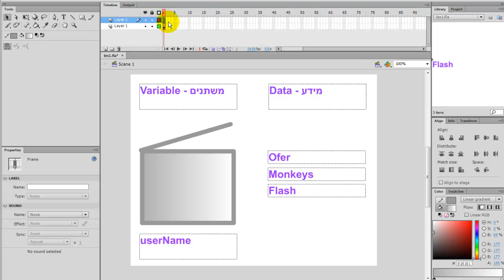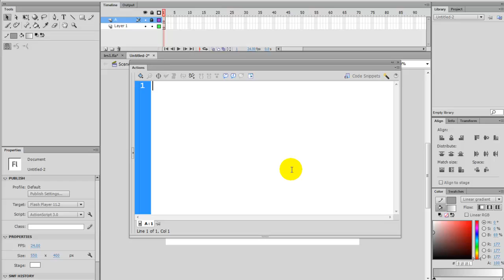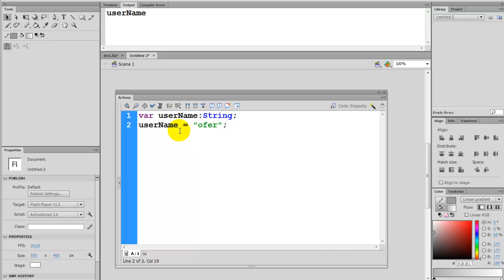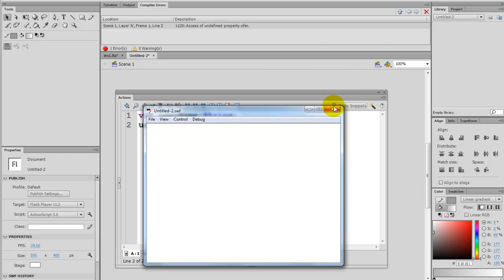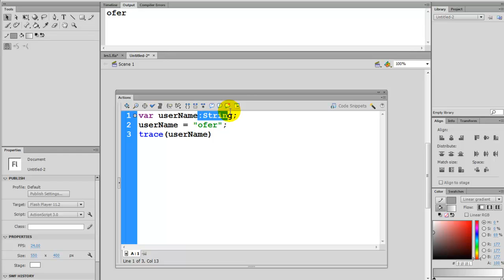שיעור בתיכנות פלאש / AS3- שיעור 4 פרק 1 -יצירת משתנה ראשון מאנקיס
רוצים ללמוד פלאש ולפתח אנימציות , אפליקציות אנדרואיד , IPHONE ואולי אפילו פייסבוק?
הגעתם למקום הנכון (אזור נתניה והסביבה)!
מתאים לאנשים במקצוע הגרפיקה, מתכנתים , תלמידים נערים וסטודנטים שמחפשים מקצוע חדש ומכניס.

השיעור הנ"ל הוא מתוך עשרות סרטונים שיעלו והועלו שמלמדים את הבסיס של פלאש עד הרמה הגבוהה ביותר של תיכנות !

לפרטים נוספים ולקיחת שיעורים פרטיים באזור נתניה
מורה לפלאש , אקשן סקריפט , HTML5 , AS3, AS2, PHP, JAVASCRIPT,JQUERY ועוד...